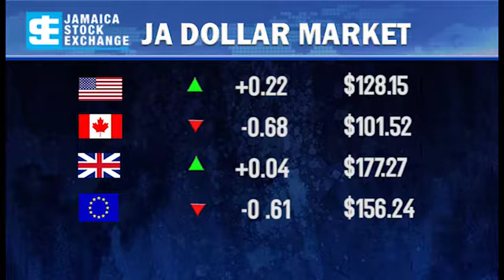JNN FRONTLINE BUSINESS NEWS MARCH 1 2018